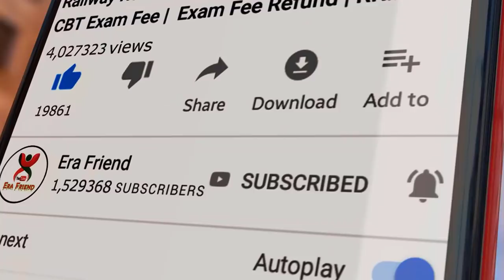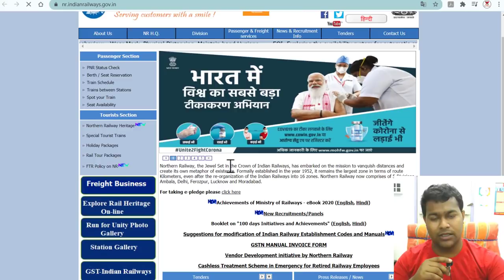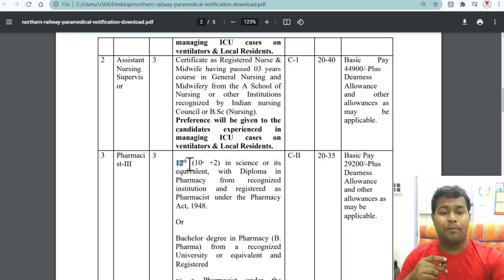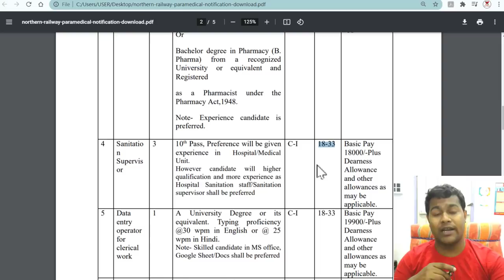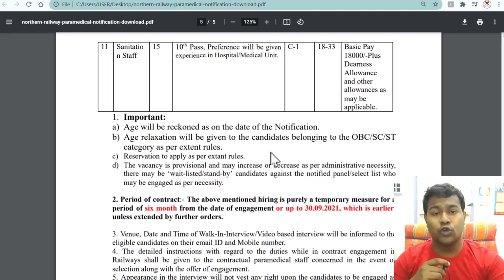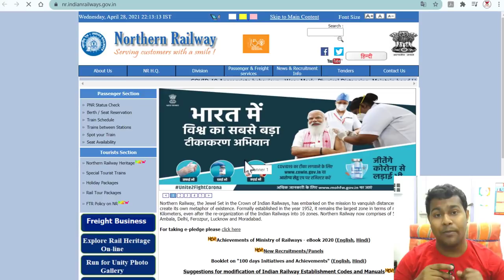প্রত্যেক জেলা থেকে ভলেন্টিয়ার-Volunteers jobs vacancy | রেলে PARA-MEDICAL STAFF নিয়োগ | wb jobs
প্রত্যেক জেলা থেকে ভলেন্টিয়ার-Volunteers jobs vacancy | রেলে PARA-MEDICAL STAFF নিয়োগ Northern railway. NOTIFICATION FOR HIRING OF PARA-MEDICAL STAFF ON CONTRACT BASIS
As per the extant instructions of Railway Board New Delhi vide letter no. E (NG)II/2005/RC-4/SC/2 dated 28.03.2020 and E(NG)II/2005/RC-4/SC/2 Pt.1, dated 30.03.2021 Firozpur Division/Northern Railway desired to hire the Paramedical Staff in Group ‘C’ on contract basis due to COVID-19 pandemic in Divisional Hospital/Firozpur, Northern Railways for the period of six month from the date of engagement or up to 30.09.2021, which is earlier . Google form link to apply